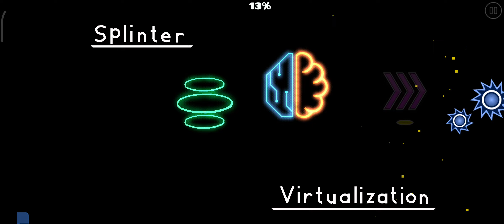Virtualization by Splinter25 / Easy Demon / Geometry dash